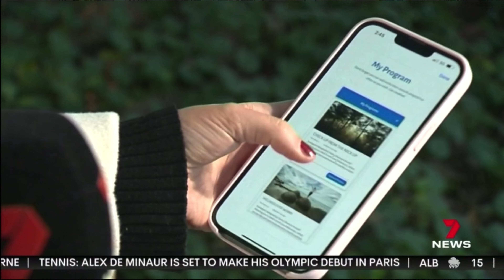Personal Growth Through Encapsulator Video Journaling Workshops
I had the incredible opportunity to visit a rural community on the border of New South Wales and Queensland to run workshops focused on personal development and self-discovery. Using the Encapsulator video journaling platform, we helped individuals explore their emotions, goals, and growth in a safe, private space. It was an amazing experience to bring these tools to such a meaningful community and witness the transformative power of self-reflection in action.